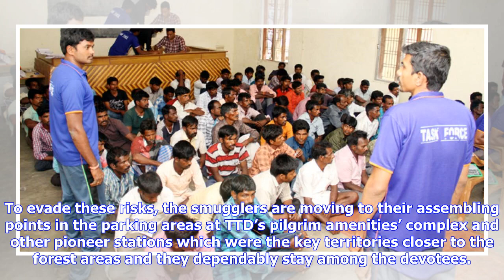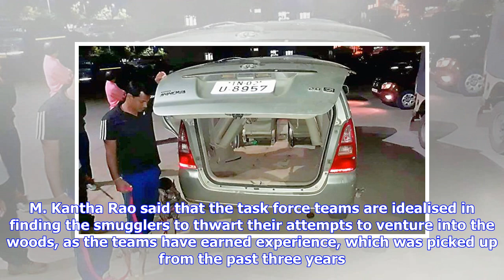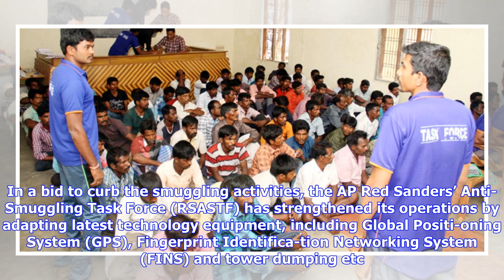Tirupati: Red sanders smugglers adopt new strategies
RSASTF sleuths with the help of sniffer dog checking a vehicle, which was found to be used for the smuggling, and was parked at TTDs Srinivasam complex in Tirupati. Tirupati: Though Andhra Pradesh Red Sanders’ Anti-Smuggling Task Force (RSASTF) has been tightening its vigil, with advanced informer network and latest technology, to curb smuggling activity, it seems the smugglers have been updating their strategies regularly to get away from the forces. Recently, new strategies that were being ado...